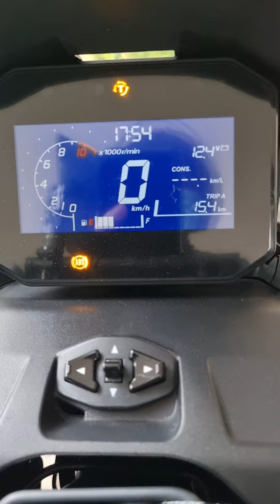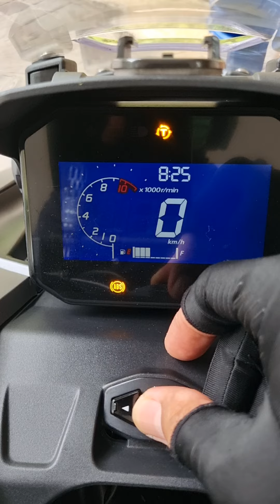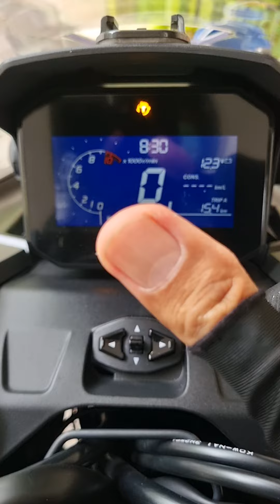Cara upgrade jam di motor ADV 160